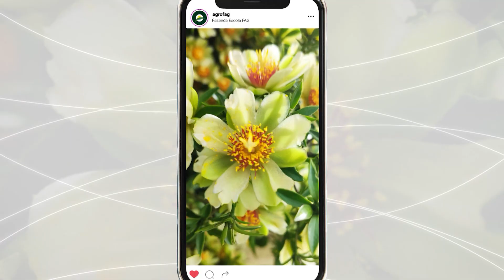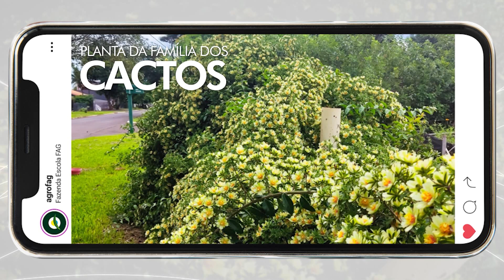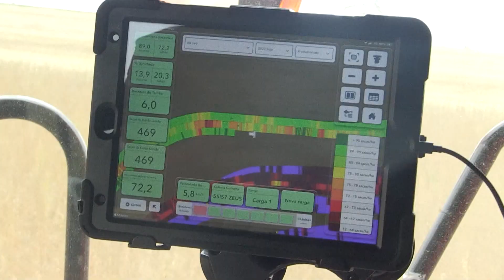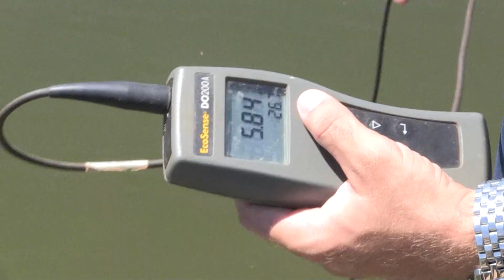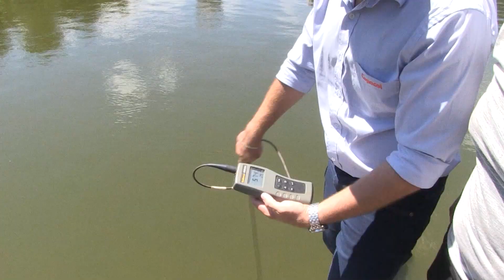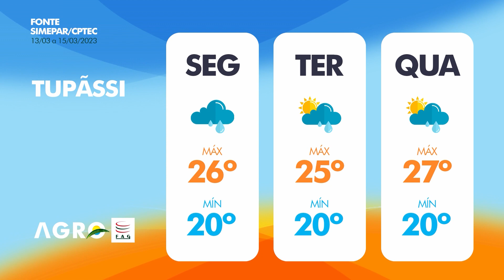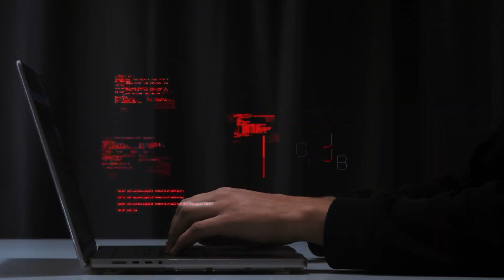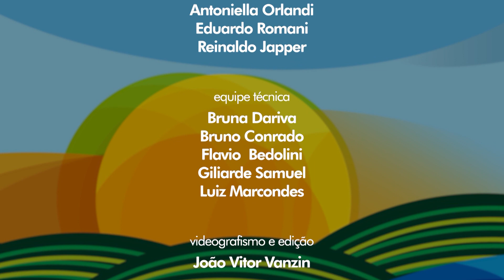AgroFAG - 12/03/2023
O Agro FAG é um programa de TV realizado pelo @CentroUniversitarioFAG focado no Agronegócio. Assista todos os domingos na Catve, canal 20.1 e no Portal Catve.

O programa de hoje está repleto de informações! Veja só, a descrição de cada uma delas:

Primeiro bloco:
- Negociações sobre exportação de carne bovina aguardam decisão do governo chinês. (a partir de 1:28)

- Reunião na AMOP traz estratégias para prevenção contra a influenza aviária (a partir de 3:24)

- As pitayas estão sendo atacadas por insetos? Vamos mostrar o que pode ser feito! (a partir de 6:08)

- Você vai saber mais sobre a ora-pro-nóbis, uma planta rica em proteínas. (a partir de 10:35)

- Jantar na AREAC celebra o protagonismo das mulheres no Agro (a partir de 13:28)

- Plataforma inteligente da Bayer gera informações que diminuem os riscos para o produtor e ainda cria histórico das atividades nas lavouras. (a partir de 17:43

- Veja os valores do mercado agrícola. (a partir de 24:27)

Segundo Bloco:
- A produção e consumo de peixes aumenta na quaresma e piscicultores da região oeste estão cada vez mais preparados para atender essa demanda.  (a partir de 26:01)

- Em destaque no estúdio: o piscicultor e proprietário de um frigorífico em Toledo (PR), Carlos Stuany e o extensionista do IDR/PR, Eder Mörschbacher, falam sobre o manejo e a demanda do  mercado da piscicultura na região oeste do Paraná, que é a maior produtora do Brasil. (a partir de 31:20)

- As indicações sobre o tempo, você confere na previsão. (a partir de 50:07)

Terceiro Bloco:
- Conheça um morador de Santa Helena (PR) apaixonado pela fruticultura! (a partir de 53:28)

- Os preços atuais da proteína animal, você confere aqui.(a partir de 57:18)

- Você já enviou fotos e vídeos para o nosso Whatsapp? Saiba como participar com a gente! (a partir de 58:17)

Ficha Técnica:
Apresentação: Antoniella Orlandi e Celso Aguiar
Reportagem: Antoniella Orlandi, Eduardo Romani Bueno e Reinaldo Japper.
Equipe Técnica: Bruna Dariva, Bruno Conrado, Flavio Bedolini, Giliarde Samuel e Luiz Marcondes.
Videografismo e edição: João Vitor Vanzin.
Edição e finalização: Jonathas Danrley.
Coordenação Geral: Luiz Sonda.

Mande fotos, sugestões, faça perguntas e sugira pautas!